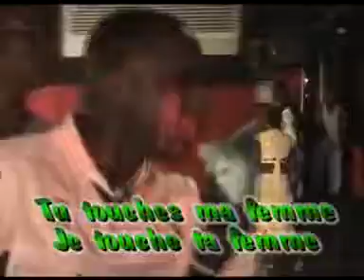Desordre Sexuel Petit Pays